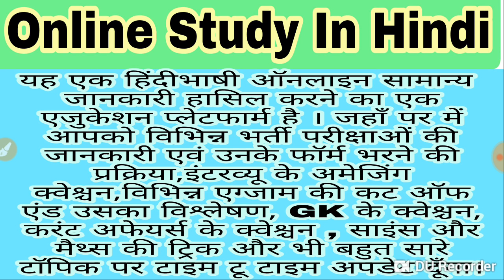पहले कौनसी Post Preference भरे? ALP या Technician | ALP 2nd Stage Form भरने से पहले एक बार देख लो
How to Fill Post Preference for RRB ALP & Technician |
पहले कौनसी Post Preference भरे? ALP या Technician |
ALP 2nd Stage Form भरने से पहले एक बार देख लो।

1. RRB ALP TECHNICIAN Post Preference Fill 218
2. Refill Post Preference Online Form for Railway/rrb
3. selection of rrb
4. Post preference
5. Exam trade
6. bank details for refund
7. rrb alp/technician
8. How to fill post preference for rrb railway
9. rrb post preference kaise fill karen
10. railway zone selection
11. rrb zone selection
12. rrb board selection

A. FUNDAMENTAL OF ELECTRICAL ENGINEERING:
1. ELECTROSTATICS-.
2. CAPACITOR –.
3. CIRCUIT ELEMENTS –.
4. RESISTOR-
5. INDUCTOR
6. ATOMIC STRUCTURE –
7. WORK,POWER,ENERGY –KCL & KVL –
8. STAR/DELTA TRANSFORMATION
9. NETWORK THEOREM –,
10. MAGNETIC CIRCUIT –
11. ELECTRO MAGNETIC INDUCTION-
12. MAGNETIC MATERIAL-,
13. AC FUNDAMENTAL –
14. RESONANCE –

B. ELECTRICAL MEASUREMENTS AND MEASURING INSTRUMENTS :
1. IMPORTANT TERM- ERRORs-.
2. VOLTAGE & CURRENT MEASUREMENTS-
3. RESISTANCE MEASUREMENTA.C. BRIDGE.
4. INDICATING INSTRUMENTS-
5. TRANSDUCERS-
6. PRESSURE & FLOW MEASUREMENTS-
7. TORQUE MEASUREMENTS-
C. BASIC ELECTRONICS
1.MATERIAL –
2. SEMICONDUTOR
3. DIODE-
4. TRANSISTOR-
5. RECTIFIER-,
6. OP-AMP
7. IMPORTANT TOPICS-

D. ELECTRICAL MACHINE
1. DC GENERATOR-
2. DC MOTOR-
3. ALTERNATOR-
4. INDUCTION MOTOR-
5. SPECIAL TYPE MOTOR-
6. TRANSFORMER-
E. POWER SYSTEM
1. GENERATION-.
2. SUPPLY SYSTEM-.
3. TRANSMISSION & DISTRIBUTION-
4. SWGR & PROTECTION-

F. UTILISATION & BATTERY
1. ILLUMINATION-
2. BATTERY –
G.EXTRAS- 1. ELECTRICAL CAPSULE- More than 40 Most important chart/topic for any competitive exams from J.B. Gupta.